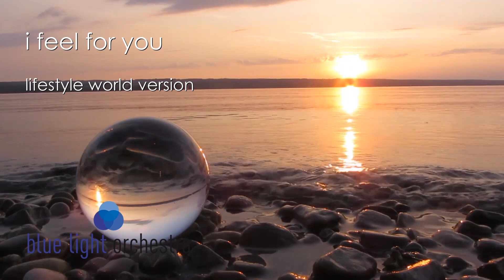I FEEL FOR YOU - World Lifestyle Version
cool Sound, a bit of modern Esprit, that's what characterizes this song.

Composer: Peter Heaven